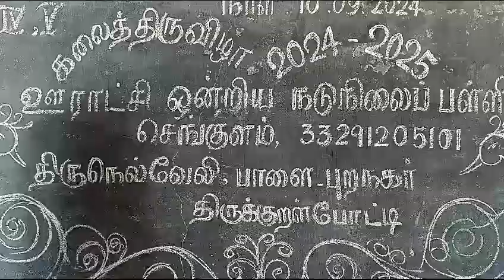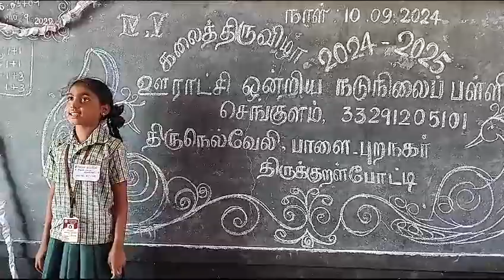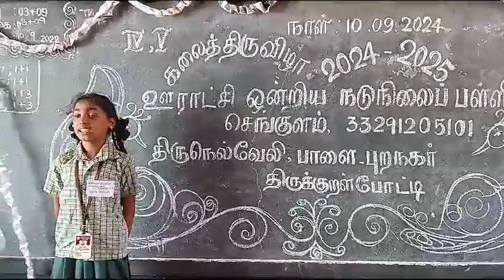கலைத் திருவிழா திருக்குறள் போட்டிgovernmentschool